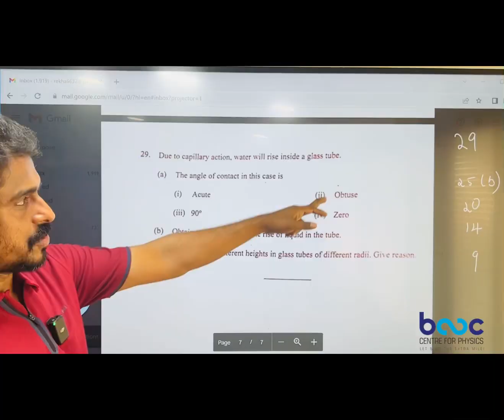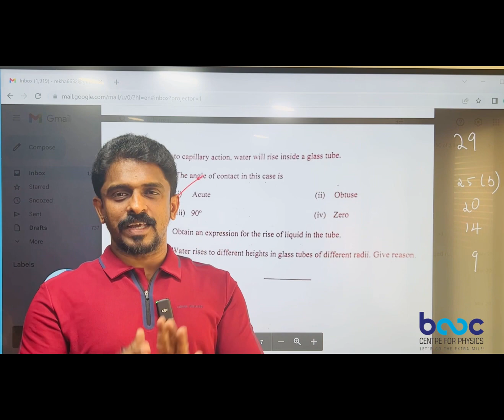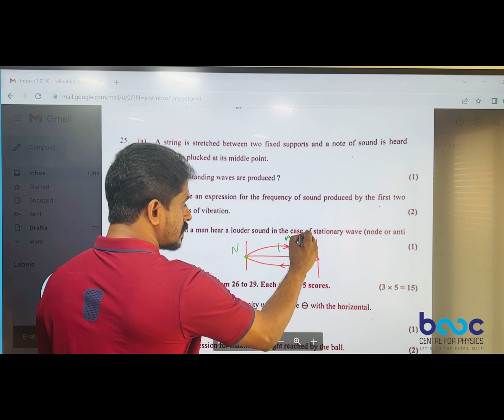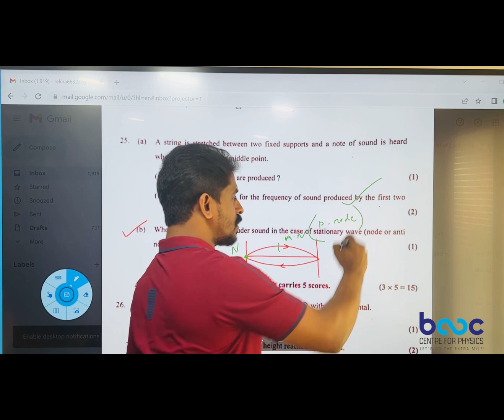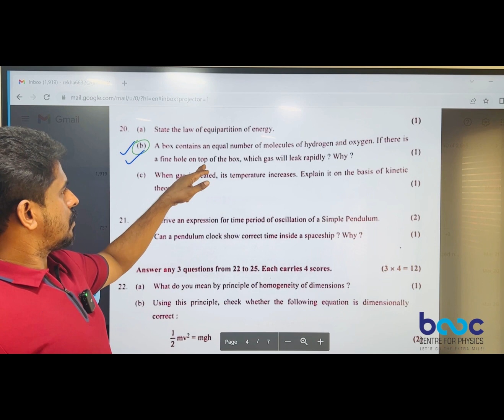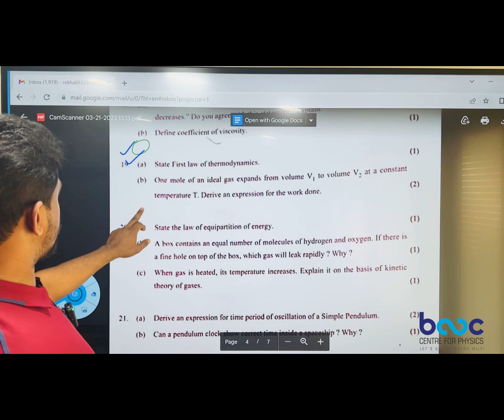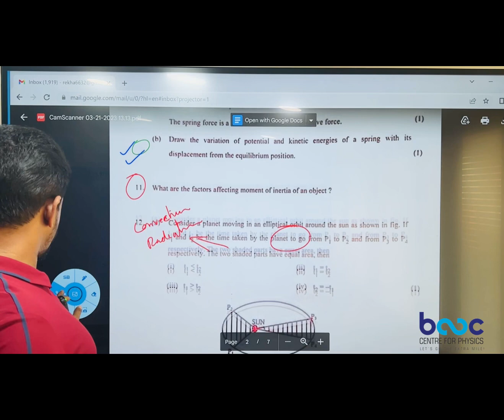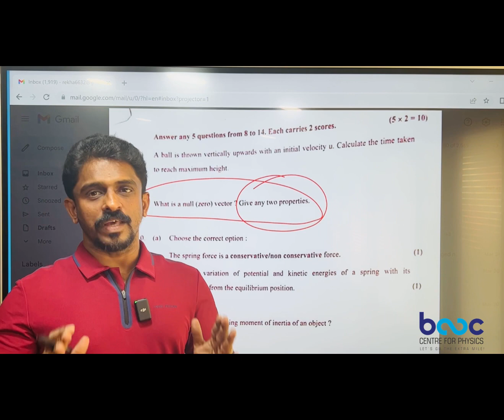plus one physics board exam2023// മൂല്യനിർണയം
BNC physics